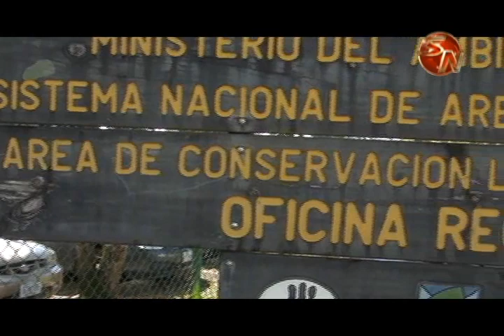Vecinos denuncian aparente tala ilegal en Santa Elena